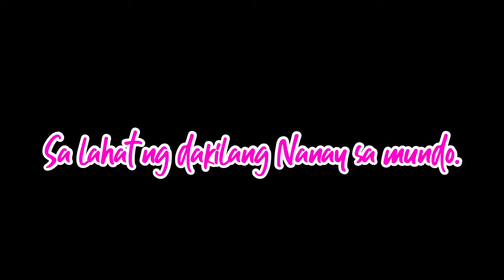A Mother’s Day Special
Para sa aking Nanay at Lola. Habang nabubuhay pa let’s spread the love!